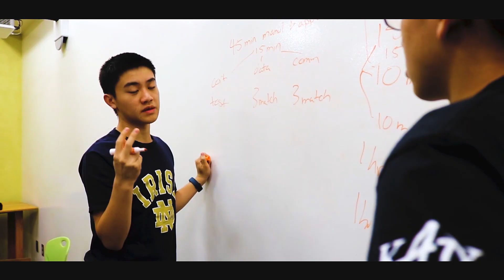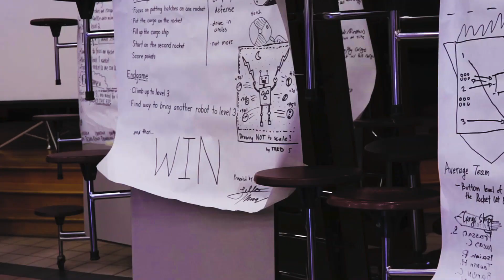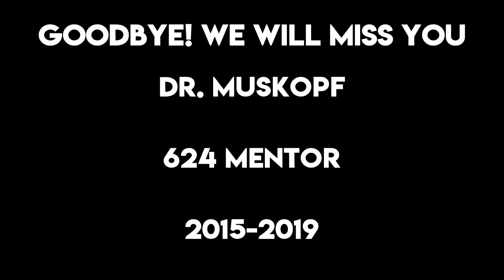Banquet Celebration 2019 | FRC Team 624 CRyptonite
624 Banquet Video for 2019 Season 'Deep Space'

Song: ALESSO & ONE REPUBLIC · IF I LOSE MYSELF

Footage by Will Duong, Alex Dial, Joseph Puati, and Dan Yoon
Edited by Alex Dial and Arshon Bozorgi
Produced by CRyptonite Robotics Visual Media Team